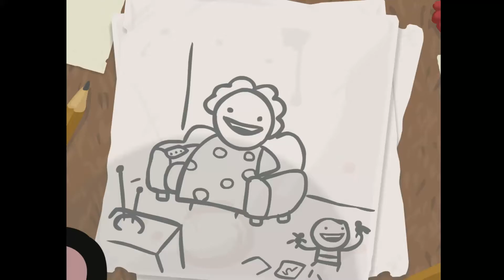Flash Isaac 100% Speedrun Ep 6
It's been a long session